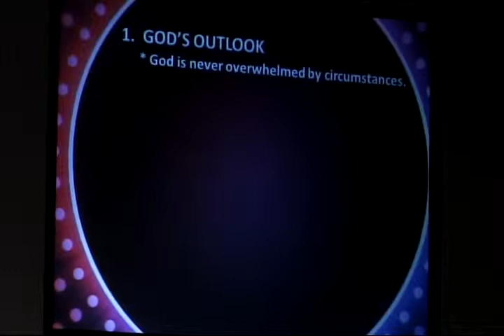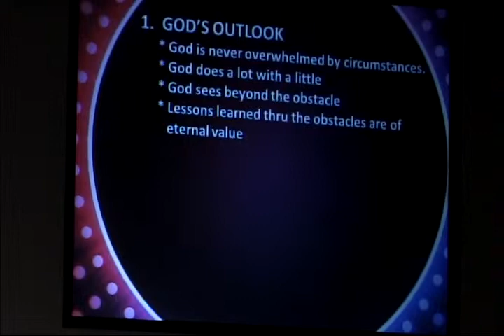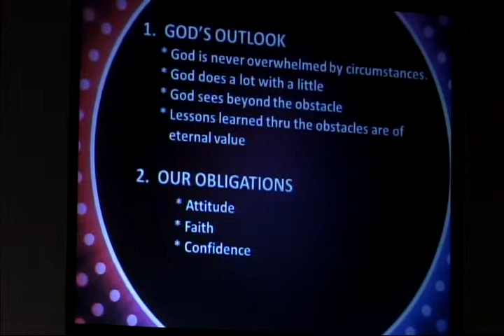April 7, 2013